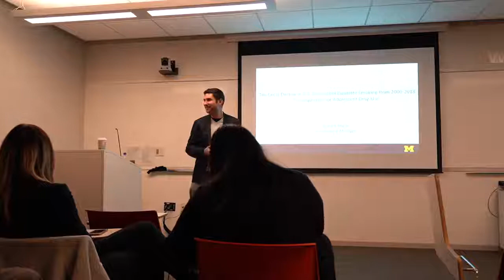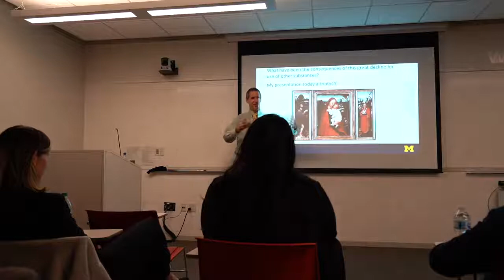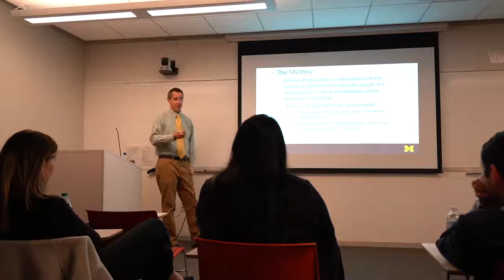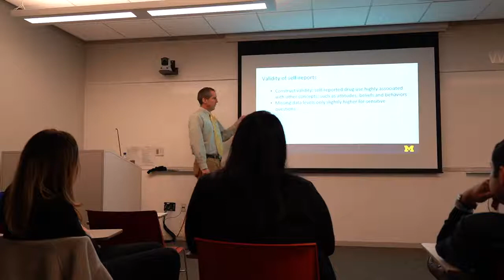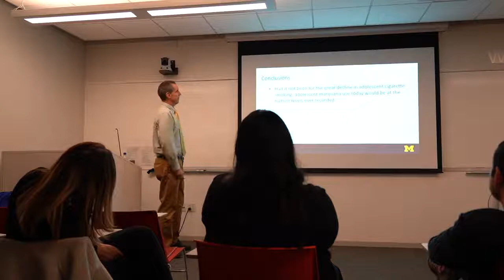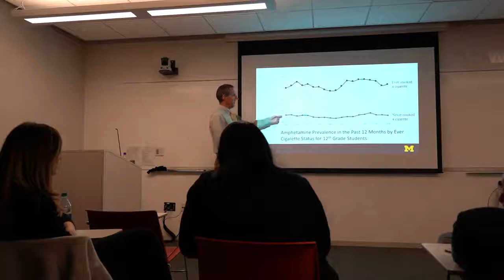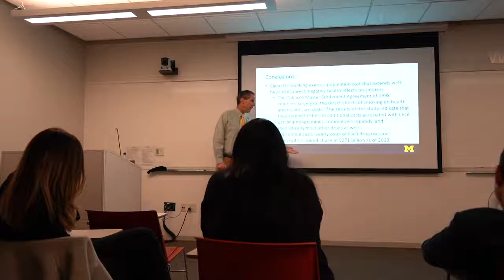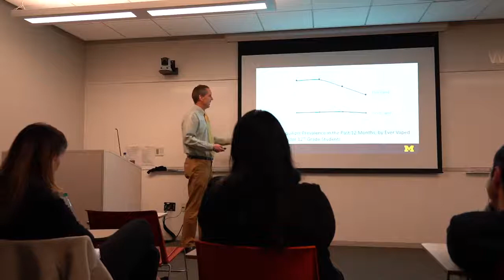IAS Speaker Series Lecture: Dr. Richard Miech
The Great Decline in Adolescent Smoking: Consequences for Illegal Drug Use